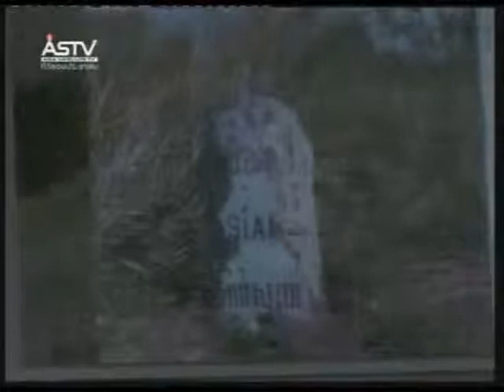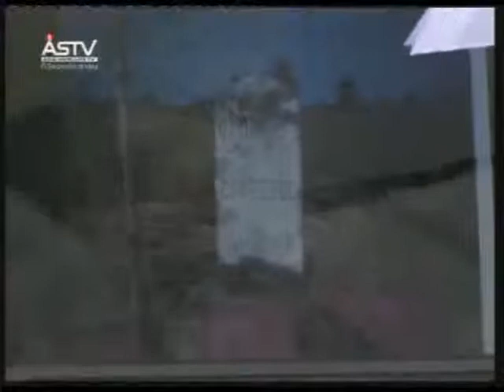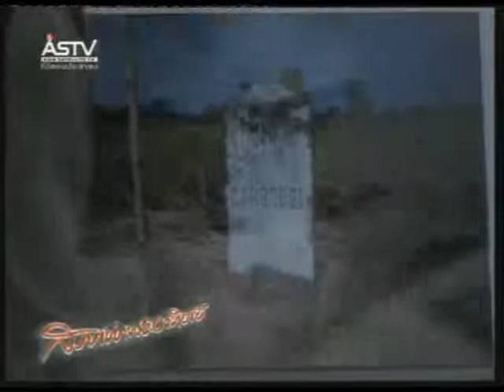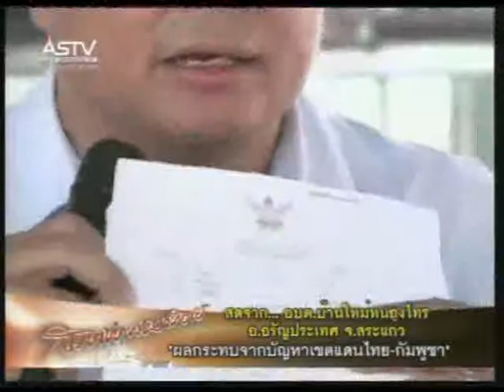10 บ้านใหม่หนองไทร 540105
จำนวน 11 คลิปรายการสด สภาท่าพระอาทิตย์ โดย คุณเติมศักดิ์ จารุปราณ สถานีโทรทัศน์ ASTV news1 เวลา 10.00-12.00 น.วันที่ 5 มกราคม 2554 ณ อบต.บ้านใหม่หนองไทร อ.อรัญประเทศ จ.สระแก้ว ร่วมกับคณะสมาชิกวุฒิสภา เช่น สว.คำนูญ สิทธิสมาน , สว.สุมน (เพชรบุรี) ท่านวิทยากรเช่น อ.ปานเทพ พัวพงษ์พันธ์, อ.เทพมนตรี ลิมปพยอม, อ.วีระพันธุ์ มาไลยพันธุ์ และอีกหลายท่าน ได้ลงพื้นที่ เพื่อรับฟังปัญหา โดยเชิญชาวบ้านที่ประสบปัญหาชาวเขมรรุกล้ำที่ทำกิน บริเวณหลักเขตแดนที่ 46-48 อันตนเองมีเอกสารสิทธิ์ครอบครอง ที่ทางราชการไทยออกให้ตามกฏหมาย และยังเสียภาษีที่ดินตลอดมา ตั้งแต่ พ.ศ.2518 จนถึงปัจจุบัน